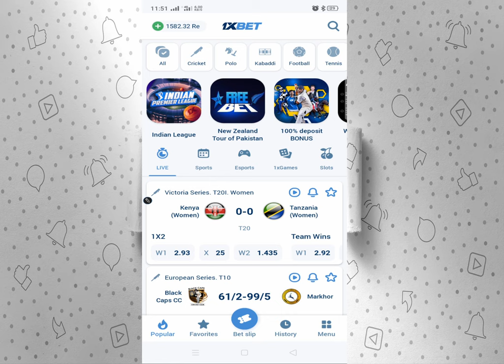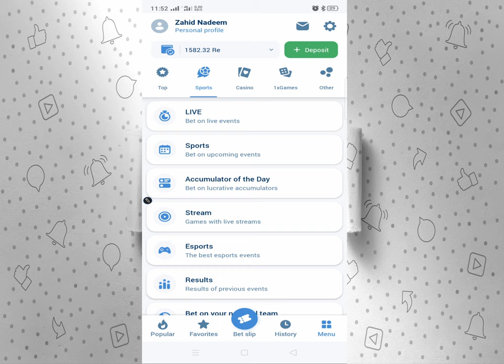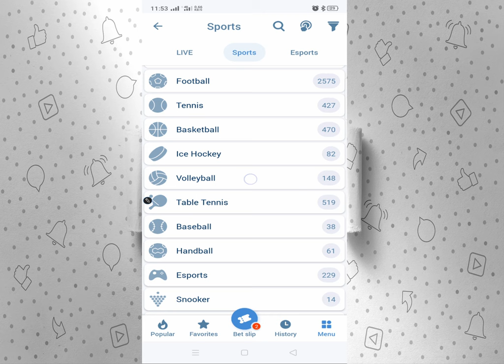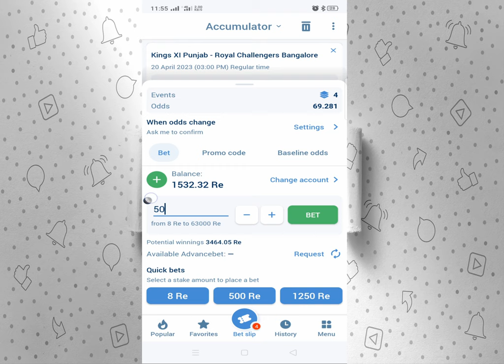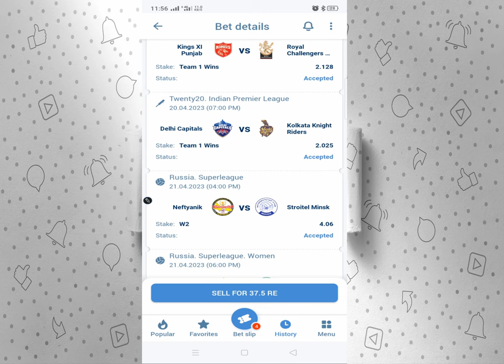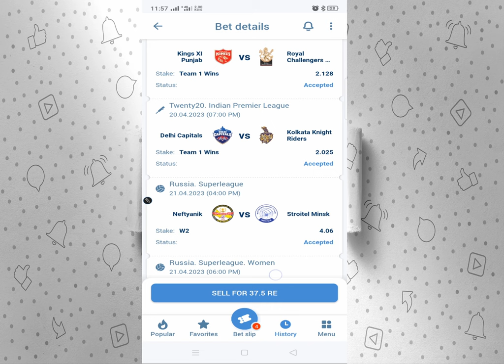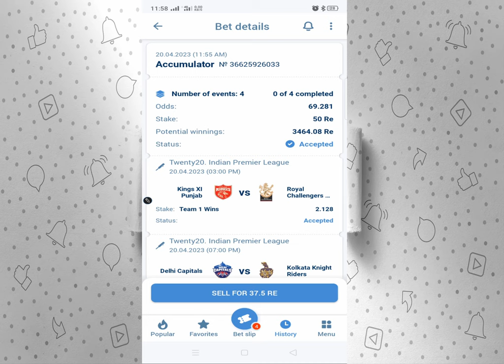How to create betslip on 1xbet | 1xbet create bet slip 2023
Click The Link Below To Create an 1xbet Account

What Is Accumulator Bet On 1xbet app | Accumulator kya hai in 1xbet | How to use 1xbet accumulator